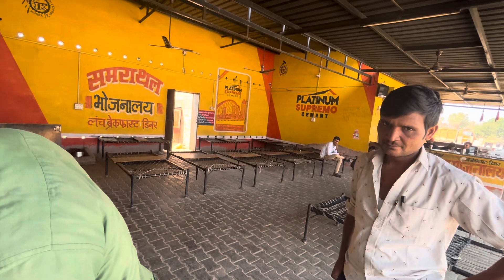आज गाड़ी का फुल काम करा लिया 🙏🙏🙏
आज गाड़ी को भी नये जुते डाल दिये